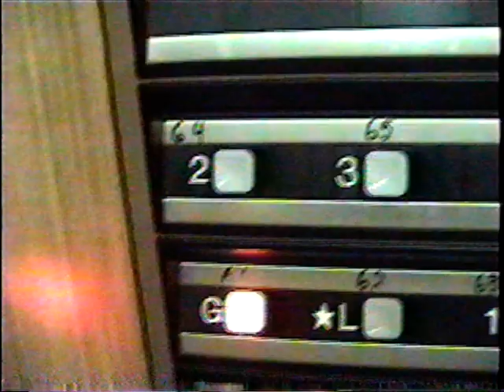The Phoenix Buttes Part 2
Hotel exploring 2005